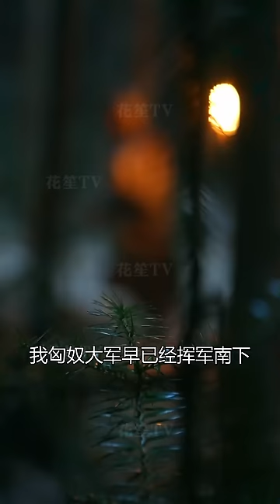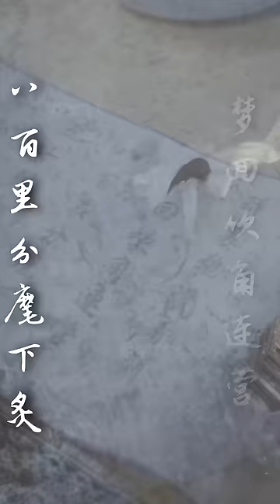【Multi Sub】[FULL |我本上将军]李逍的身份曝光， 前未婚妻苏念雪得知原来他就是自己爱慕已久的银面将军，开始追夫火葬场...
【大纲】银面将军李逍击败匈奴后隐瞒身份寻找朝廷内奸，但是被妻子苏念雪误会贪生怕死，怒而休夫。苏念雪喜欢银面将军，但不知银面将军就是李逍，故而处处看不起李逍，女二长公主赵临安却偶然发现李逍真实身份，处处维护李逍，与苏念雪形成对比，但是苏念雪宁愿相信反派杨天也不愿相信李逍，造成了许多误解，但李逍一直在忍耐，努力寻找朝中匈奴内奸，然后卷入了一场阴谋，直到信王这个内奸暴露出来，李逍的身份也随之曝光，举世哗然，苏念雪也十分后悔，开始追夫。
男主：吕奇
女主：喻嘉琳